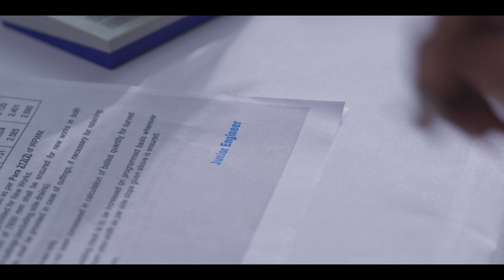Civilianz | Start your preparations from Top educators for Civil Engineering Competitive exams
Start your preparations from top educators for civil engineering competitive exams. Secure your career in prestigious government departments as Assistant Engineer, Junior Engineer, Overseer etc.

Join us on CivilApp. We can learn together using this amazing app.
Download CivilApp Now!